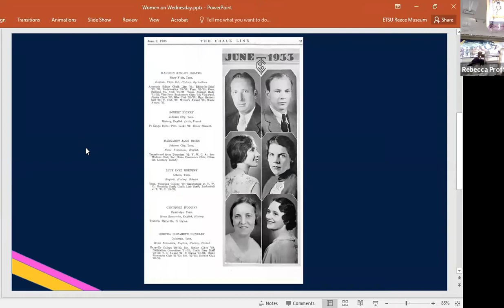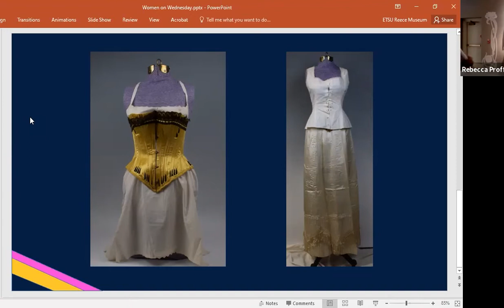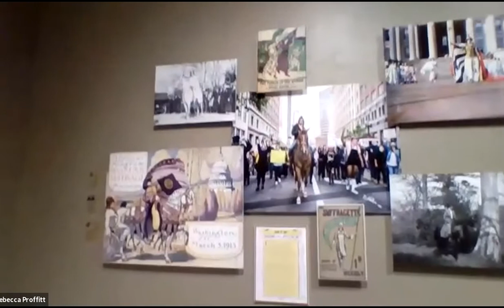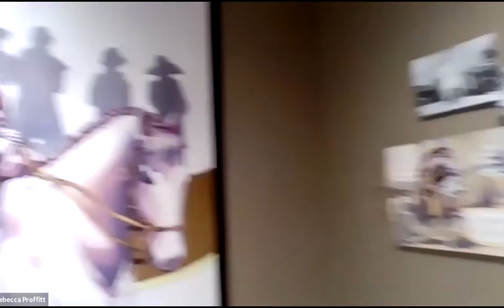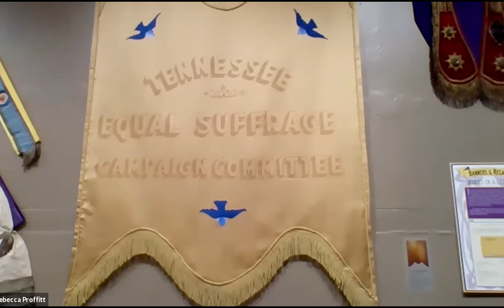Women on Wednesdays - Rebecca Proffitt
Rebecca Proffitt, Collections Manager, Reece Museum

"Suffrage in Southern Appalachia"